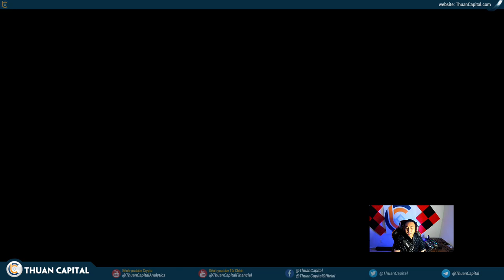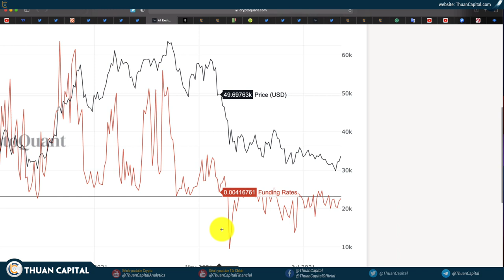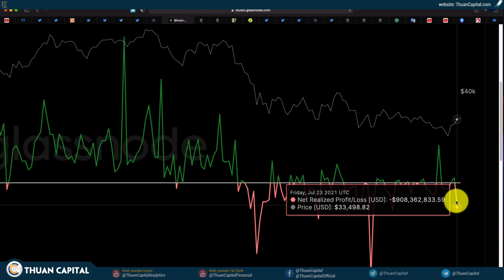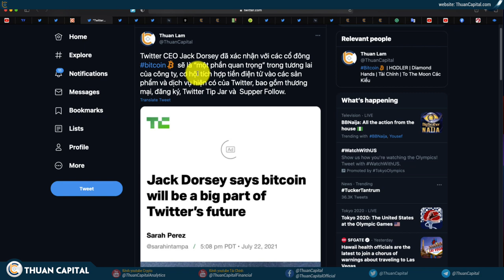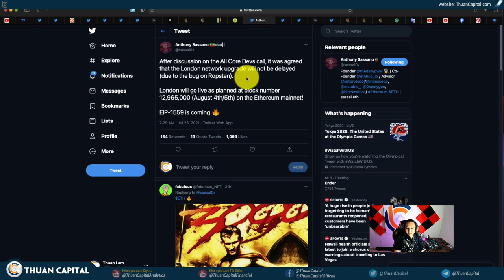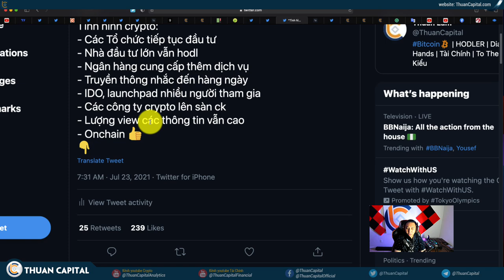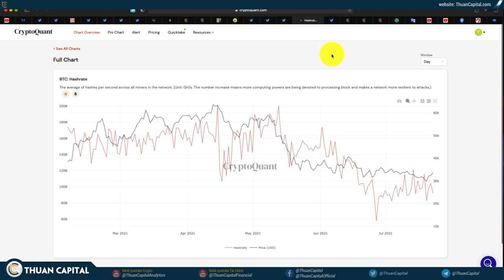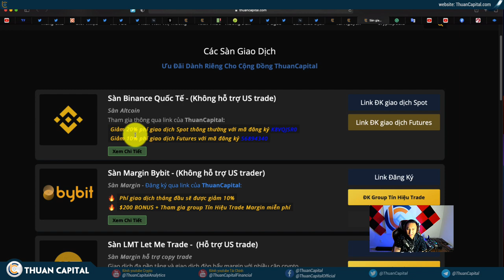1106 (Part 2) - BTC $34K, Tình Hình Lạc Quan - Thận Trọng | BTC, ETH, Crypto